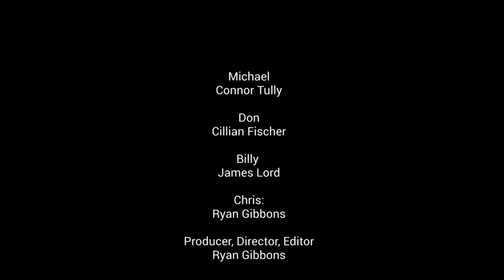Ryan Gibbons - All For A Sub